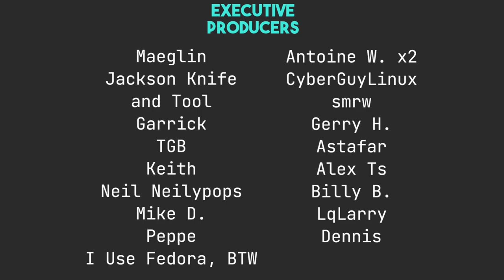Is Linux Too Popular?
Matt and Steve talk about the increased popularity of Linux and whether we want it to become more popular.

[Time Stamps]
0:00 Intro
1:53 Our Week in FOSS
11:54 Too Many Noobs on Linux?
1:01:47 Thingies of the Week and Goodbyes
1:09:06 Contact Info